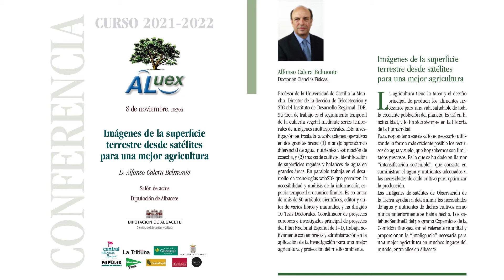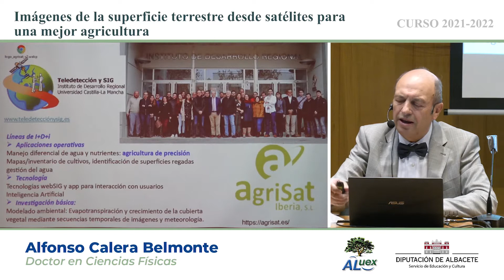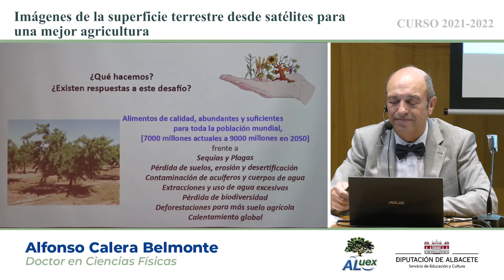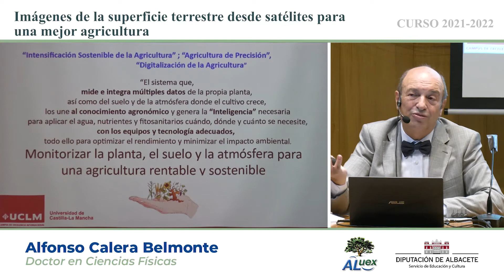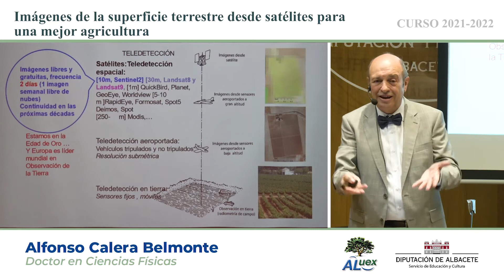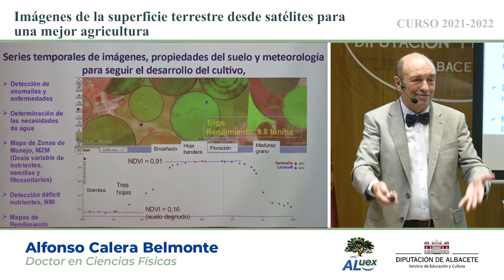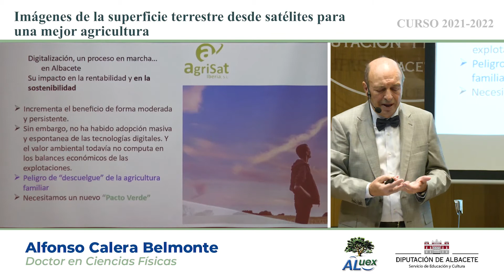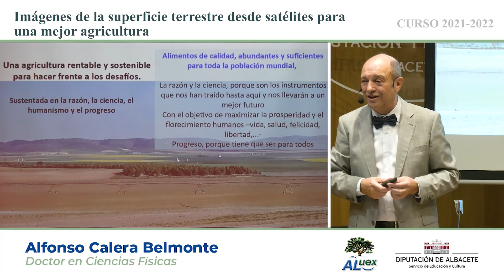Conferencia03 YouTube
IMÁGENES DE LA SUPERFICIE TERRESTRE DESDE SATÉLITES PARA UNA MEJOR AGRICULTURA.
Conferenciante: Alfonso Calera Belmonte. Doctor en Ciencias Físicas